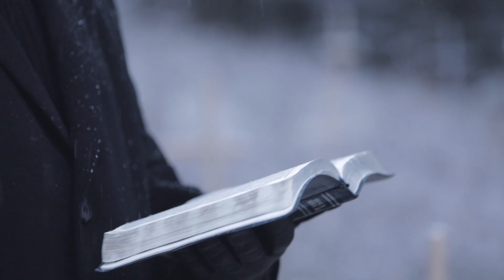2018 Showreel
My showreel heading into 2018.